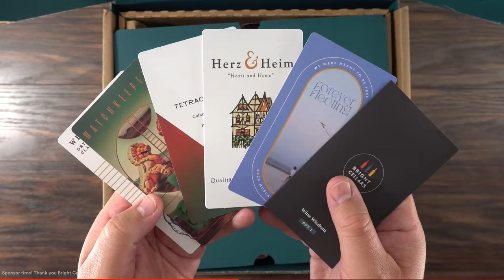I tried to DRY-AGE Swordfish and this happened!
Bright Cellars is the monthly wine club that matches you with wine that you’ll love. Get started by taking the taste palate quiz to see your personalized matches.

* SVE MERCH *
Cups & Boards
* MAIL TIME Want to send something?
13876 SW 56th Street (№128)

* EVERYTHING I USE in one LINK *

* BEURRE BLANC SAUCE *
2 Shallots
1 Stick of Butter (8tbsp)
1 tbsp Capers
2 Cloves of Garlic
Juices from the Bag or Fish Stock
4 tbsp White Wine
1 tbsp Dijon Mustard
4 tbsp Heavy Cream
1/2 Lime Juice
* No salt or pepper needed as bags from the juice will be strong.

* I get my steaks @ Grand Western Steaks

* OTHERS *
Induction Stove
Hand Blender

* VIDEO EQUIPMENT *
Main Camera